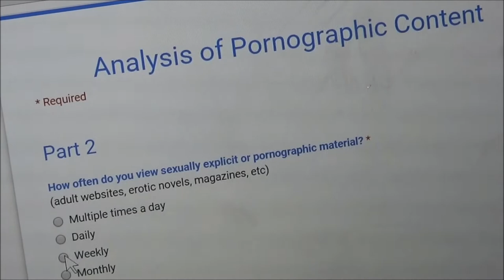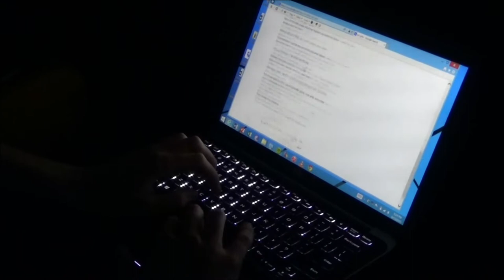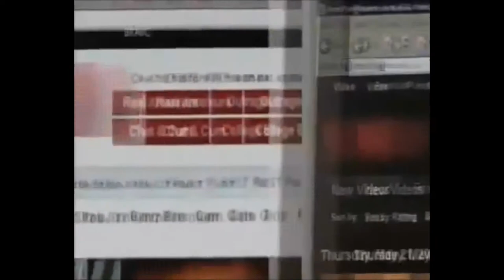Start Talking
Alexa Connelly
GWRTC 103 - Section 45

This is a PSA/spoken word type of video about the harmful effects pornography has on your brain, your relationships, and society!